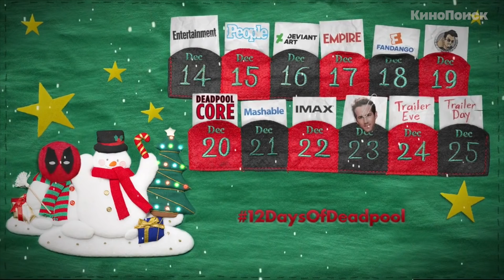Как развивалась карьера Райана Рейнольдса?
Кем был канадец до того, как стал Зеленым фонарем и Дэдпулом, что ему дало общение с животными и зачем он призывает мужчин трогать себя?